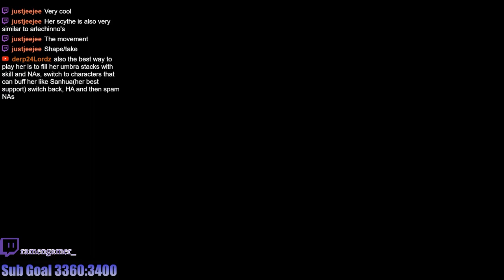Wuthering Waves Act 6 Changed my life